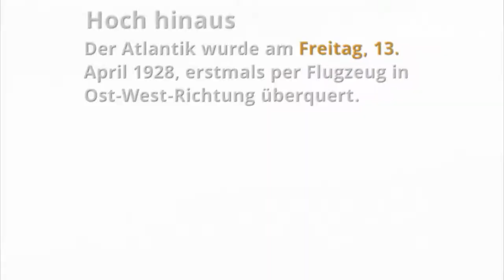Freitag, der 13. - Ein Glückstag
Viele fürchten ihn: Freitag der 13. Warum er aber für viele ein Glückstag ist zeigen wir in diesem Video.